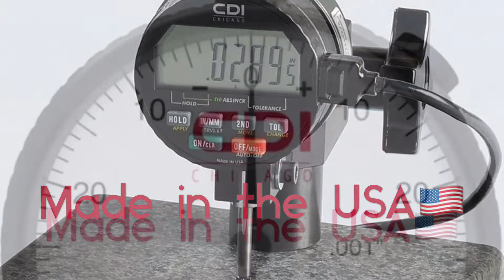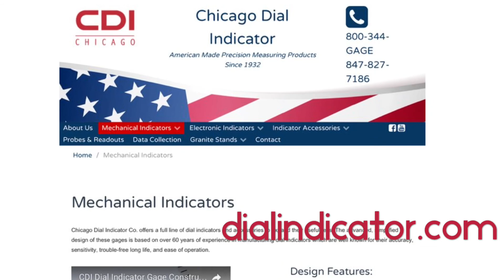CDI Dial Indicator Company Video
Overview of CDI Chicago Dial Indicator products, processes, and capabilities.   Made in the USA